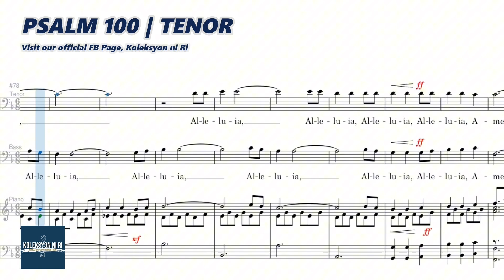Psalm 100 | Tenor | Vocal Guide by Bro. Paul Tañedo